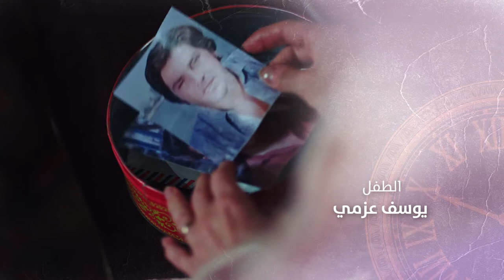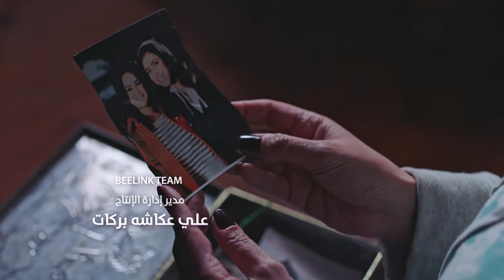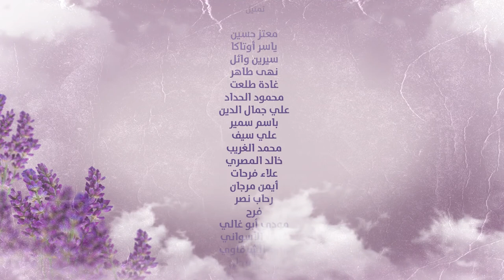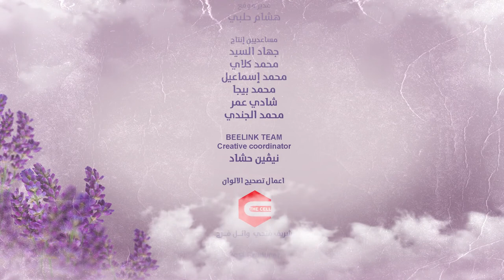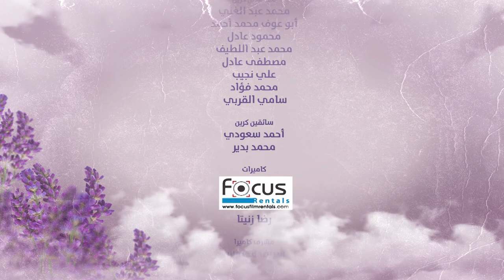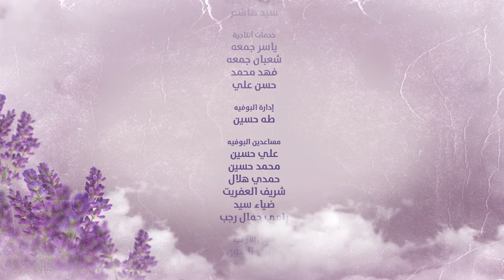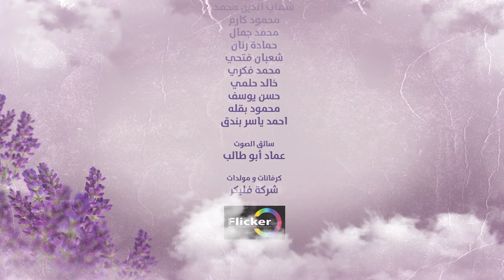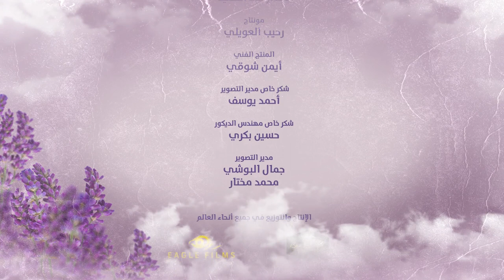Halawet Al Donia حلاوة الدنيا Halawt Al Dunia 2017 _ Episode 25